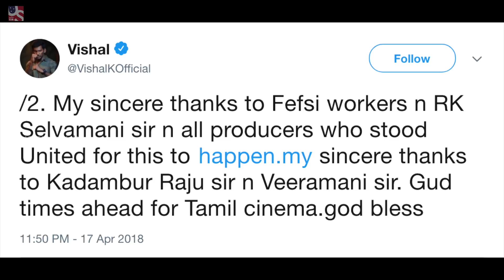" ECinema Rates Reduced " Says Vishal | Strike Ends